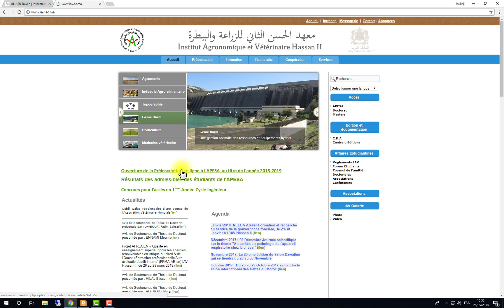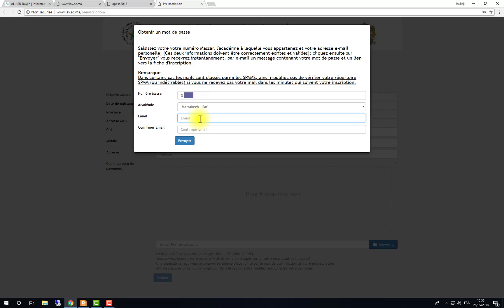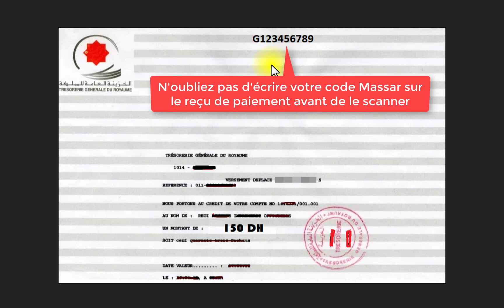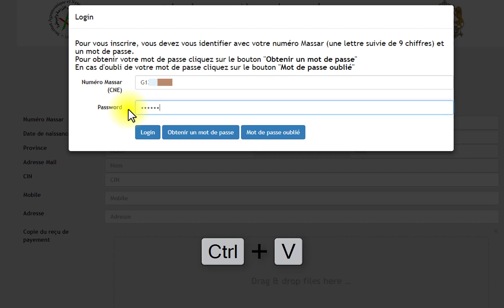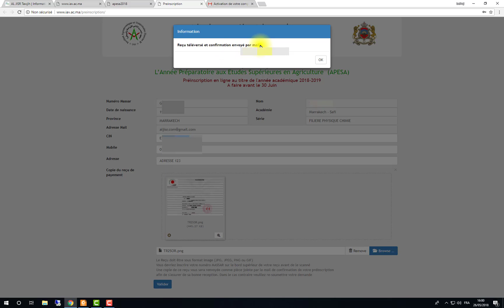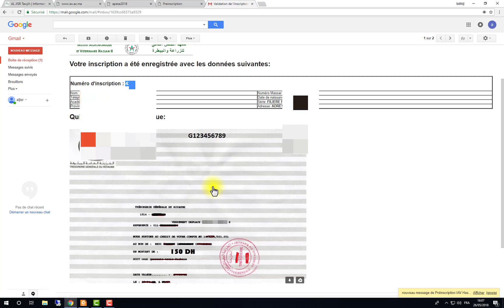Processus d'inscription à l'APESA 2018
Cette vidéo vous explique la méthode correcte de l'inscription à l’année préparatoire des études supérieures en agriculture APESA au titre de l’année universitaire 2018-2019 .
Dernier Delai : 30/06/2018